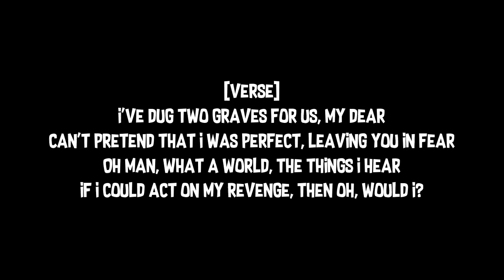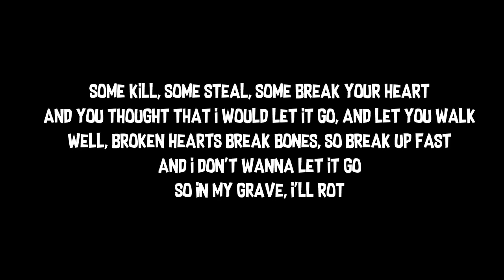XXXTentacion Garrette's Revenge Lyrics video